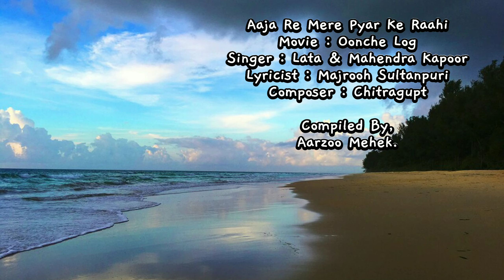Aaja Re Mere Pyar Ke Raahi | Oonche Log | Lata & Mahindra Kapoor | Majrooh Sultanpuri | Chitragupt